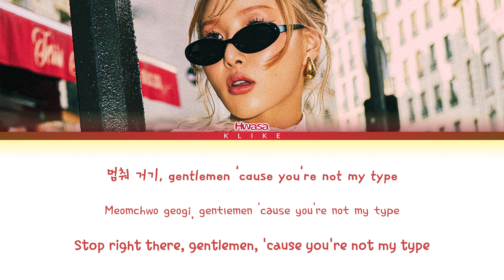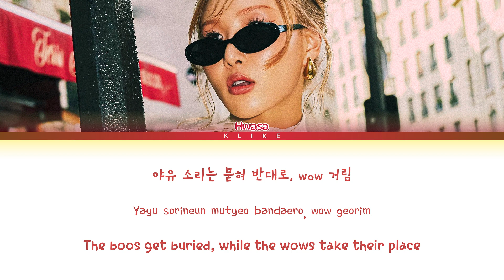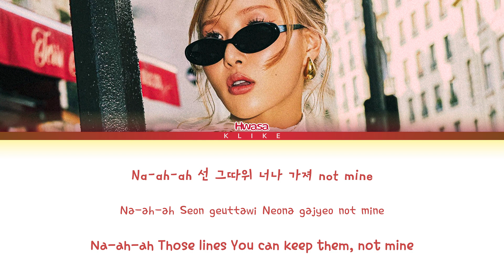[LYRICS] HWASA (화사) 'NA' || Color Coded Lyrics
• Artist:
• Song ♫:
• Album:
[LYRICS]